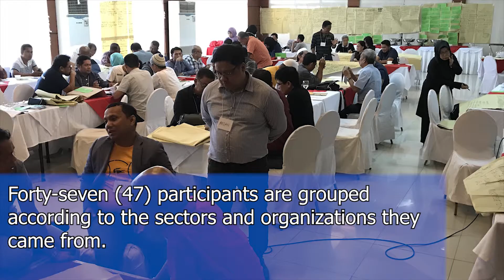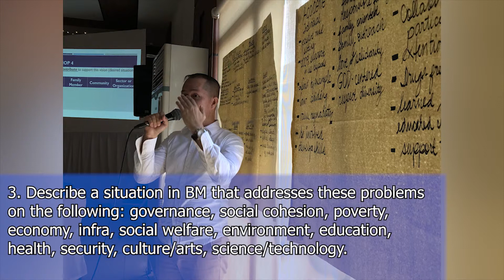Zamboanga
Bangsamoro Visioning: Basilan and Palawan Cluster